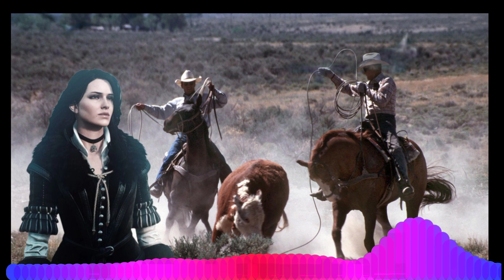linkin park,linkin park 2023,linkin park cover,linkin park songs,linkin park hits,linkin park albums